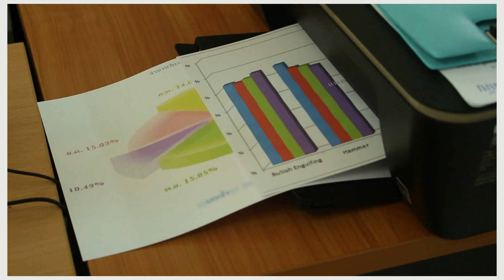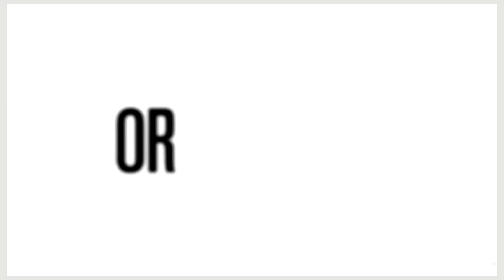Projektmanagement - Ratgeber, Tipps, Anleitungen und Tools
Unsere Webseite zum Thema Projektmanagement, Projektarbeiten, Planung und Organistaion. Viele Ratgeber, Tools und Anleitungen für Projektmanager und Projektleiter von Unternehmen, Institutionen, Agenturen und Einrichtungen.